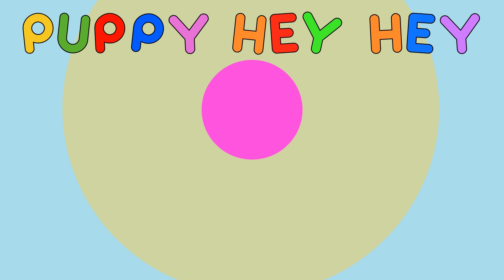Mary Had A Little Lamb | Nursery Rhymes And Kids Songs | Puppy Hey Hey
This is the song Mary Had A Little Lamb performed by Puppy Hey Hey! Mary takes the lamb to school but the teacher thinks it's a bad idea.. But Mary loves the lamb! Enjoy the song kids and children!

And so the teacher turned him out
Turned him out, turned him out
But still he lingered near
And waited patiently
Patiently, patiently
And waited patiently
Til Mary did appear

PUPPY HEY HEY are making good quality nursery rhymes and kids songs videoes. Beautiful 2D animations combined with amazing modern versions of classic children songs will make your kids have the time of their lives. They will dance, laugh, sing and play along with our videos while they learn their letters, numbers, animal sounds, colors, and a lot more!

We also make life easier for parents who want to keep their kids happily entertained, giving you the peace of mind that your children are receiving wholesome, quality, educational content.  Our videos also give you an opportunity to teach and play with your children as you enjoy watching, dancing, and singing along together.